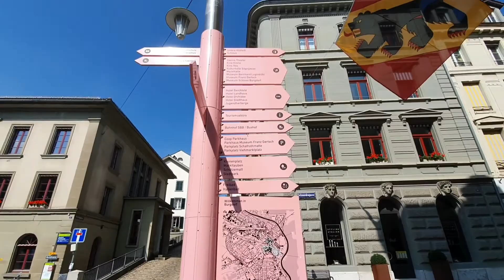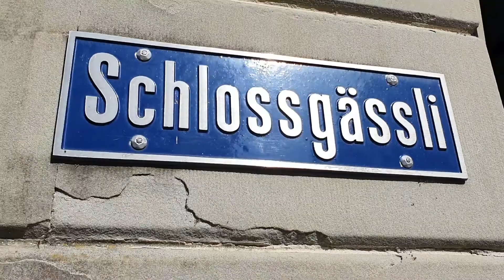Bapontar ke Burgdorf. Kota kecil dgn Castle yg berusia -+ 800 tahun.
Orang Sanger tinggal di Swiss 🤩